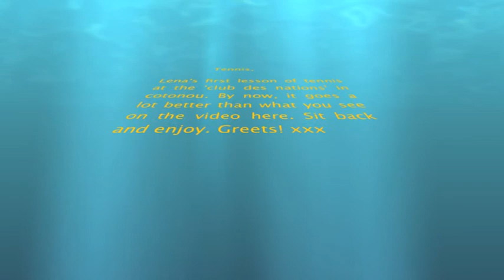eerste tennis lena groot